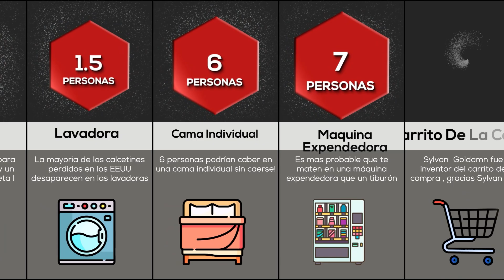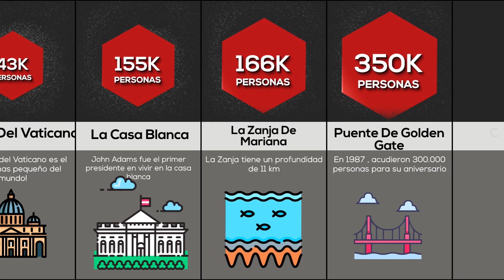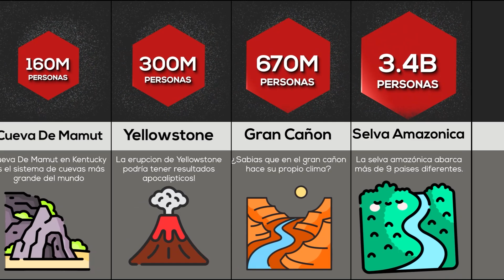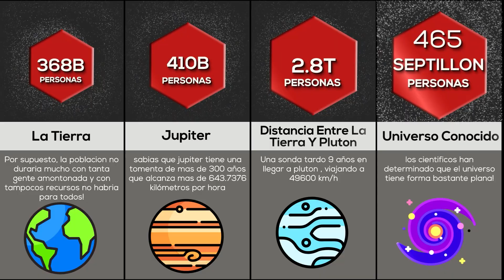Comparación: ¿Cuántas personas cabrían en ___?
Comparación: ¿Cuántas personas cabrían en ___?  ¡Dale al play y descúbrelo!